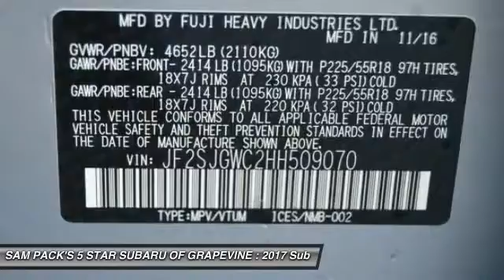2017 Subaru Forester Grapevine TX HH509070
2017 Subaru Forester 2.0XT Touring

2651 William D. Tate Ave.

Just Reduced! Chrome 2017 Subaru Forester 2.0XT Touring 27/23 Highway/City MPGbrbrAwards:br  * 2017 IIHS Top Safety Pick+